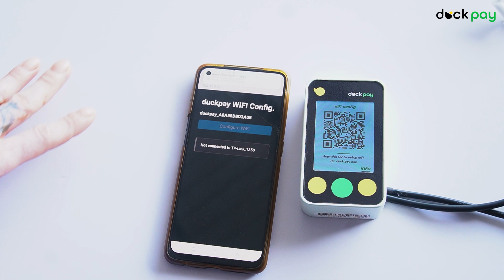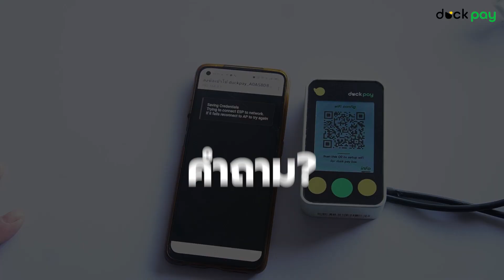การ Config WIFI duck pay เเบบการสเเกนจากตัวเครื่อง duck pay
✅ มีระบบหลังบ้านสามารถดูยอดเงินเข้าได้เเบบเรียลไทม์(duck connect)
✅ ดูยอดการชำระเงินสดของเครื่องคุณได้
✅ เครื่องรับชำระเงินผ่าน QR Code ที่ติดตั้งมากที่สุดในประเทศ
✅ ประสบการณ์ในธุรกิจด้านเครื่องอัตโนมัติมากกว่า 10 ปี
✅ เป็นเจ้าเเรกที่คิดค้นการชำระเงินด้วยการแสกน QR Code ในประเทศไทย
✅ ค่าธรรมเนียมถูก
✅ ถูกกฏหมาย
duck pay เทคโนโลยีการชำระเงินไร้เงินสดสำหรับเครื่องจำหน่ายอัตโนมัติ
Anything can pay by duck pay every time.
ทุกสิ่งสามารถจ่ายผ่านได้ด้วย duck pay ทุกเวลา
duck group Leader of Retail automation.